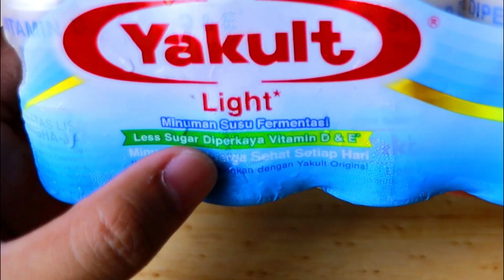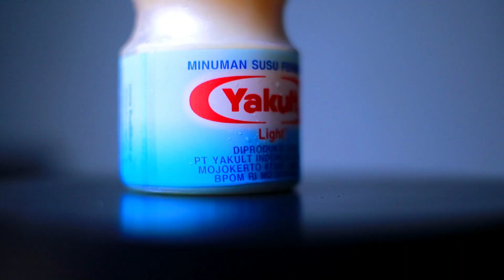YAKULT LESS SUGAR VS YAKULT ORIGINAL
Assalamualaikum
kali ini aku bakal
yakult taste review,
yakult probiotic drink review,
review botol minum yakult,
review yakult kekinian,
yakult minuman,
yakult lady,
review of yakult,
review yakult viral
yakult less sugar,
yakult less sugar indonesia,
yakult less sugar kekinian,
yakult less sugar taste
yakult light indonesia,
yakult light less sugar,
yakult light vs yakult
Terimakasih
Wassalamualaikum